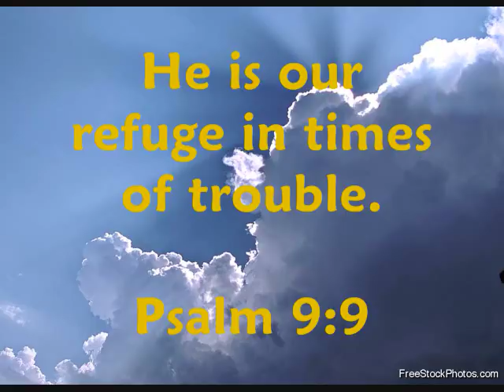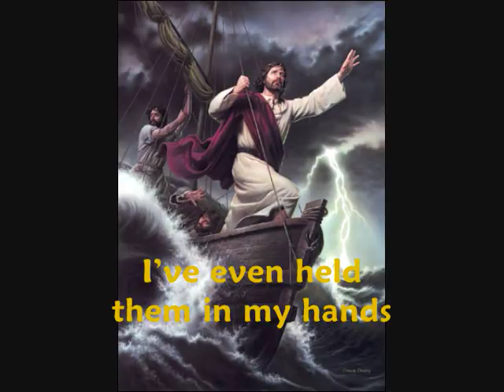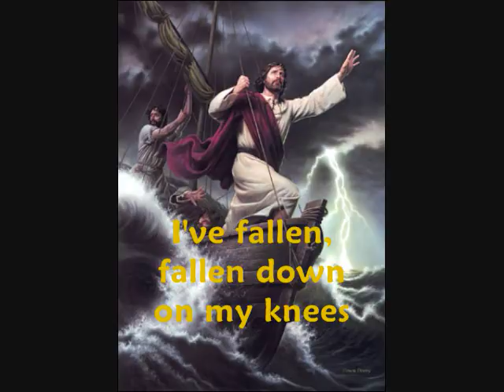Ray Boltz - The Anchor Holds w/lyrics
He is our refuge in times of trouble

Psalms 9:9

I put this video together for our praise and worship at church. Enjoy!